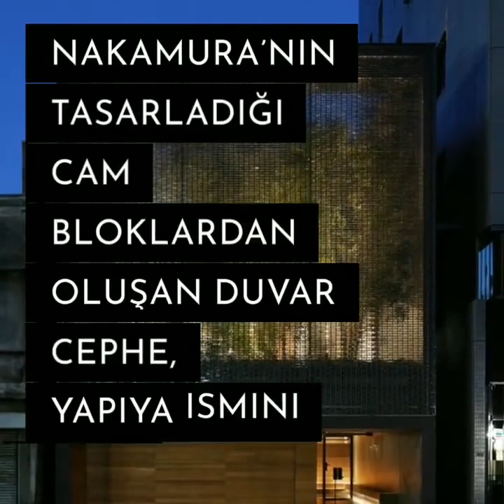Optical Glass House (Optik Cam Ev)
Mimar: Hiroshi Nakamura & NAP
Yer : Hiroşima. Japonya
Yapım Yılı : 2012